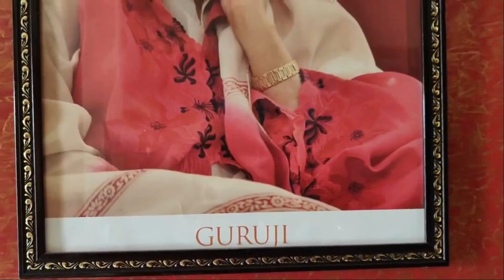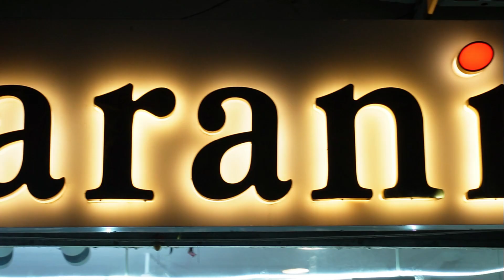Velvet Party Wear Suit | Velvet Woolen Suits | Velvet Suit Design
Aarani
G-45, Old Double Storey, Lajpat Nagar- 4, New Delhi- 110024

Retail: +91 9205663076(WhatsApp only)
Nearest Metro Station :- Moolchand & Vinobha Puri

kurti wholesale market in hyderabd
kurti wholesale market in bangalore
branded kurti wholesale market
lucknowi kurti wholesale market
chikankari kurti manufacturers in lucknow
kurti manufacturer in lucknow
kurti manufacturer in sanganer jaipur
kurti manufacturer in tamilnadu
cotton kurti manufacturer in jaipur
kurti factory in jaipur